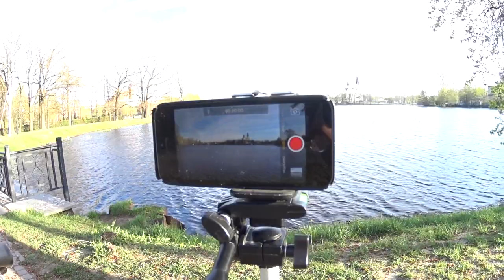Влог 22.05.17 Силы кончились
Адрес для писем и посылок: Троицкая Алиса Вадимовна, г. Санкт-Петербург, г. Сестрорецк, 197706, до востребования. Если вы что-то отправляете, присылайте мне в личку в ВК трек-номер, чтобы я знала, что нужно сходить на почту=)